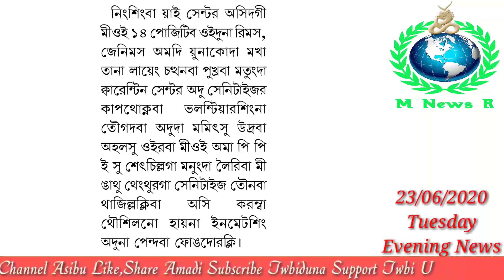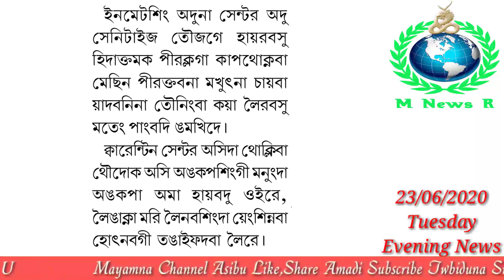Bishnupur JNV Quarantine Centre da Sanitized Tounaba Mamit Udaba Ahal Oiraba Ama Thajillakle